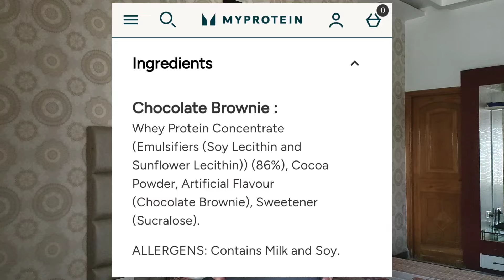How to choose right protein ? best protein !! GNC,QNT AND MYPROTEIN FULL COMPARISON || HONEST REVIEW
Honest review and comparison of three top brands I have used . GNC , QNT AND MYPROTEIN. Please check the full video for detailed review.